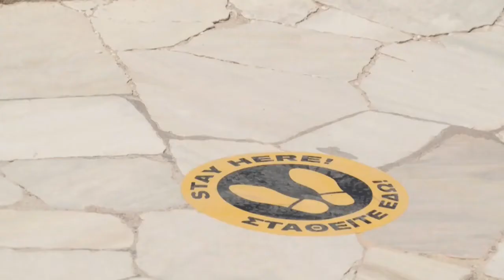European Capitals Work To Salvage Tourism Season As Restrictions Lift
Countries around the world are working to reopen, especially those that rely on tourism. Much of Europe remains on lockdown, with borders closed and travel restricted. But as Gwen Baumbardner reports, cities are in a race to save summer vacations (1:37).